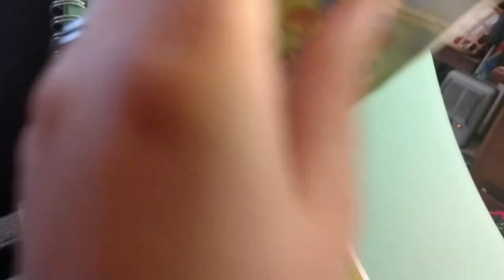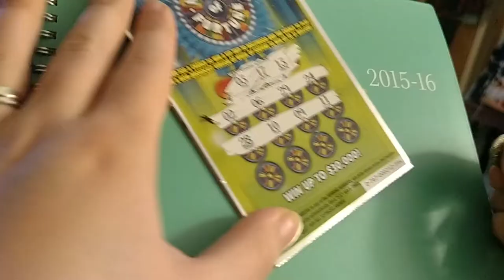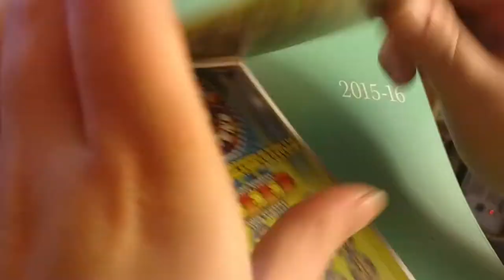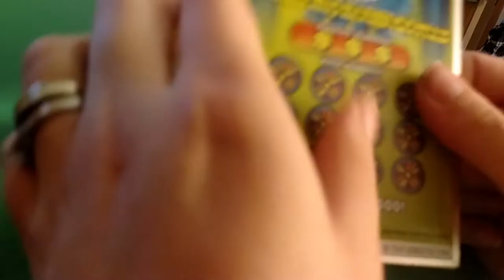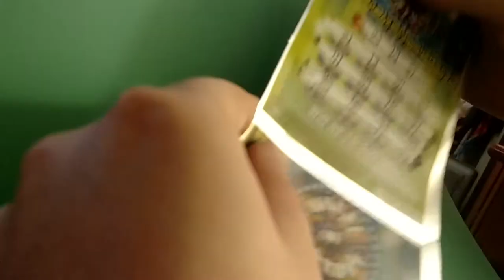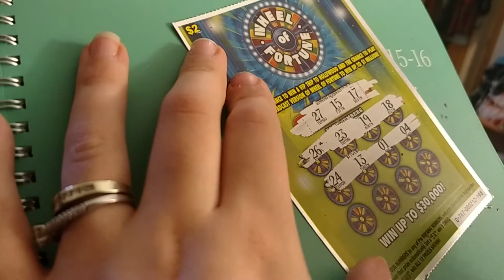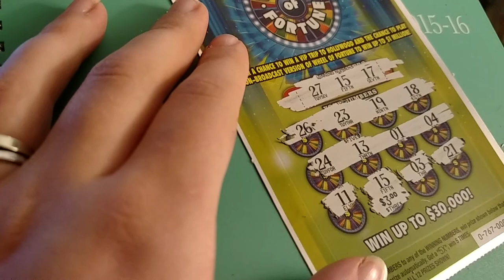Wheel of Fortune 5x Ticket Scratch Off Duel with ScratchTicketsHere and Brett Armitage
We duel with 5 of the new wheel of fortune tickets from the Michigan Lottery. Whoever wins the most wins...something?

On the look of these cards, they are pretty plain. They lack the essence of a bodily function from some mythical creature that other Michigan Lottery Tickets hold.